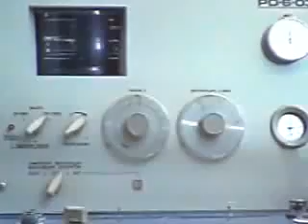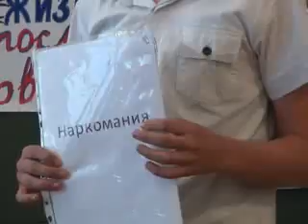Проблемы наркомании в Абхазии